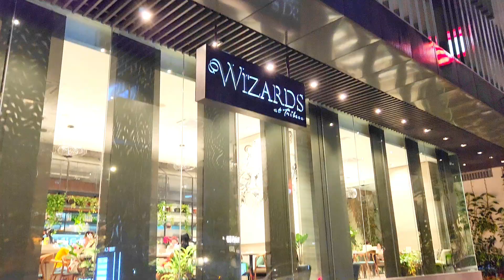Road Trip to Kuala Lumpur Visit Aquaria KLCC Park Café Hunt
This is the longest trip we had with our little girl, we started off stopping in Kuala Lumpur, staying at Traders Hotel, which is super convenience to visit Aquaria and KLCC park. Of course we have to check out some café here and our girl well pampered with good foods.